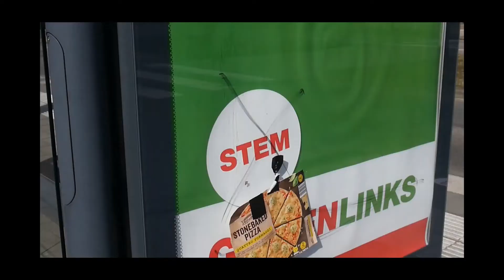VERKIEZINGEN Verkiezingsposters beklad, op nette wijze maar Nederland is wel de huidige coalitie zat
Zo te zien zijn dit geen persoonlijke aanvallen maar Nederland maakt wel een duidelijk statement omtrent de traditionele partijen en hun bedrog.